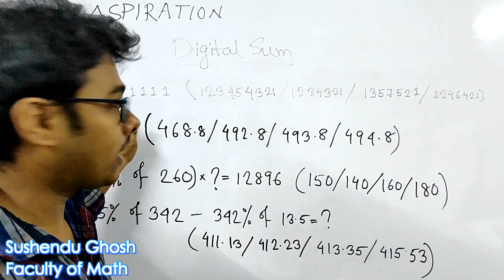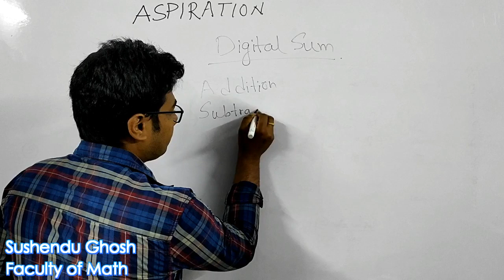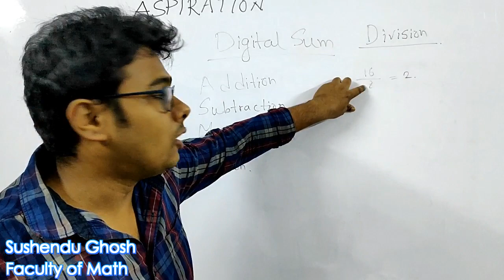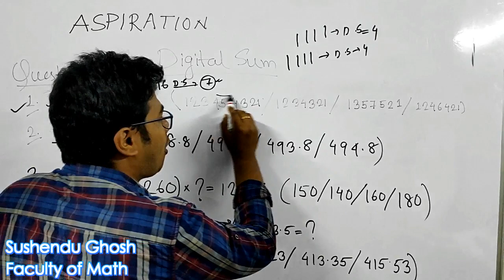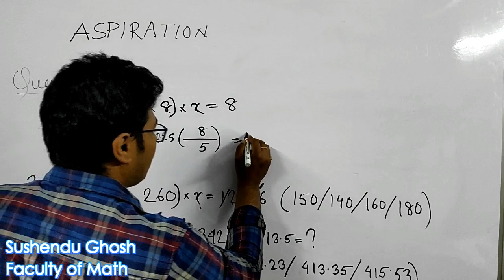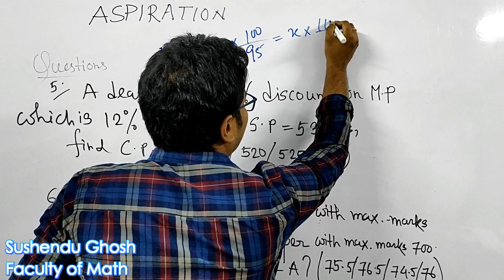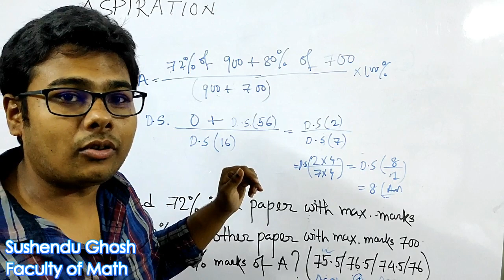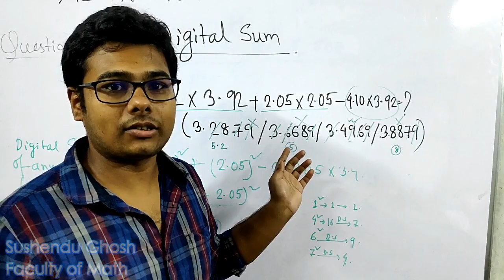DIGITAL SUM in Bengali (বাংলা) :- SOLVE PROBLEMS IN SECONDS for CGL / CHSL etc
Digital Sum in Bengali (বাংলা)
VERY USEFUL TRICKS FOR SSC RAIL PSC AND OTHER EXAMS.

Math Easy in Bengali
Digit Sum in Bengali
Sum of digits
Application of digital sum
Diital sum